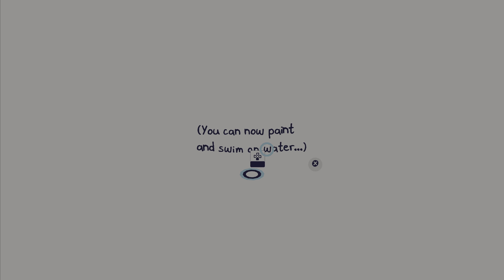CHICORY: A COLORFUL TALE | Chapter 6 - The Wielder Trials I Gameplay Walkthrough (PS5, 4K60)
My casual playthrough of this game (normal difficulty).